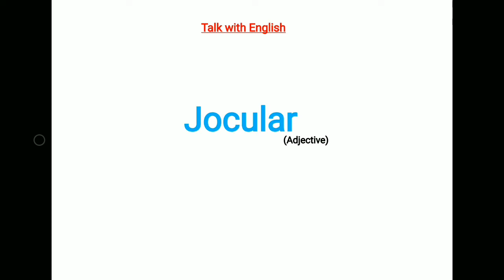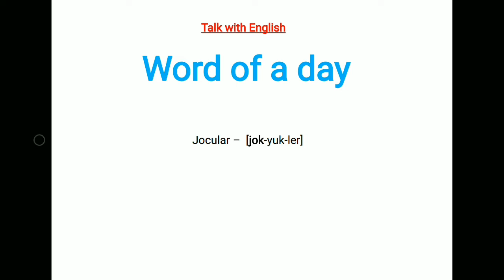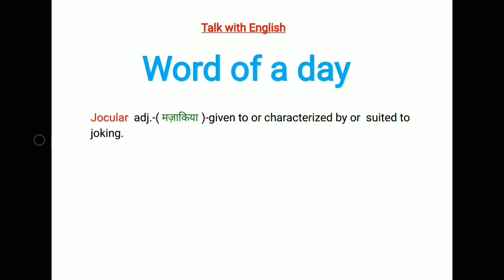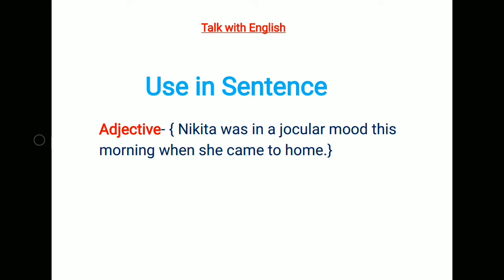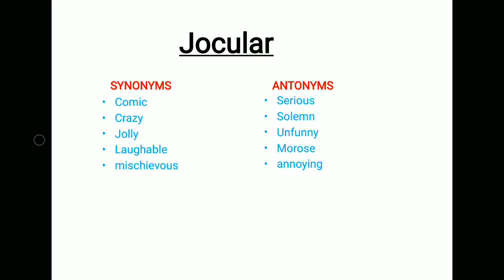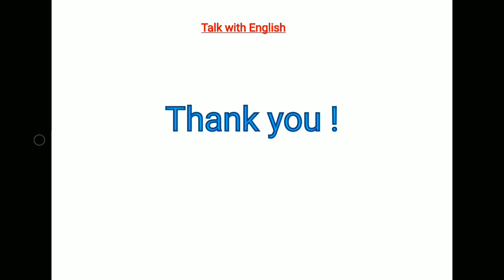Word Of A Day |Jocular | 25-November-2018 | Word Power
Hello !
this video is specially for the students of class 10th

 if you have any question related to English Prose for class 10th
UP board ..
 on